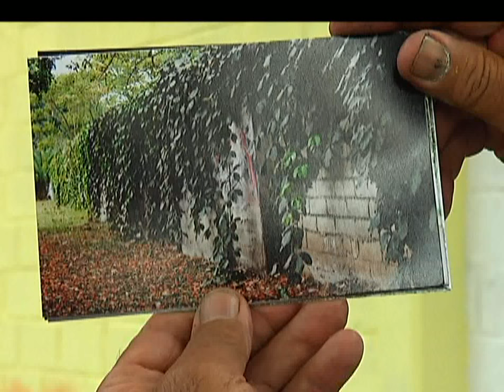Habitantes del barrio Santa Fe se quejan por incremento de roedores en el sector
La aparición de ratas y roedores en cañerías y sanitarios tiene atemorizados a los habitantes del barrio Santa Fe, en la comuna 15 de Medellín.